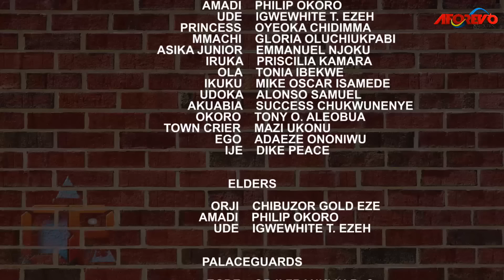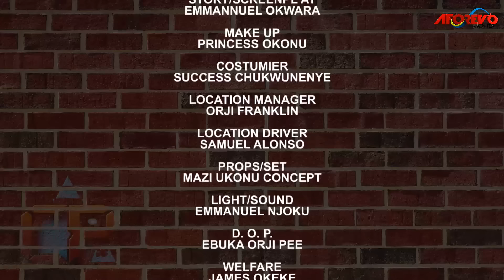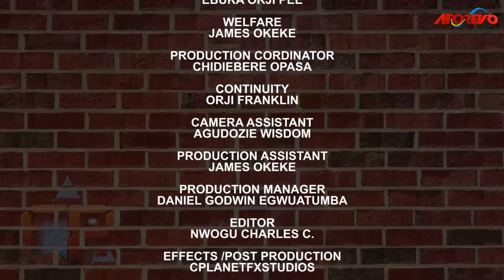JOURNEY TO THE LAND OF EVIL | Latest African Epic Movie 2023 | Full Nigerian Movies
This African Epic movie tells the story of a young orphan who was maltreated by his uncle and his son because he has a big destiny which scares them and they will do anything possible to stop him from reaching his glory

CASTS Don Brymo, Heinze Achu, Emmanuel Okwara

MOVIE: Obiefuna